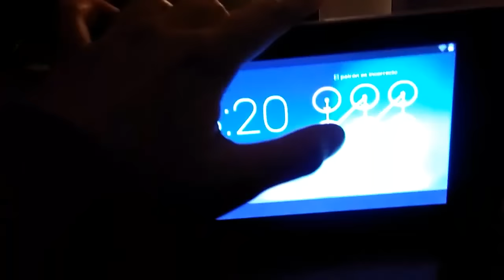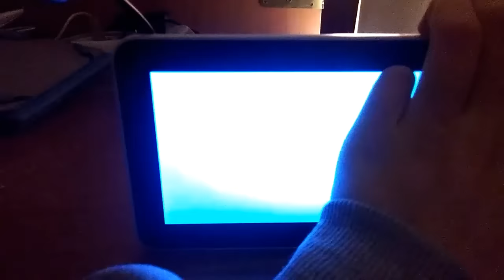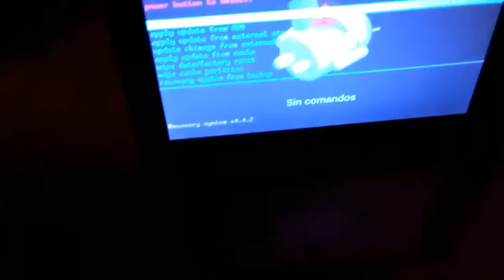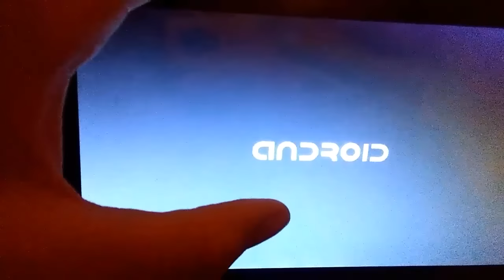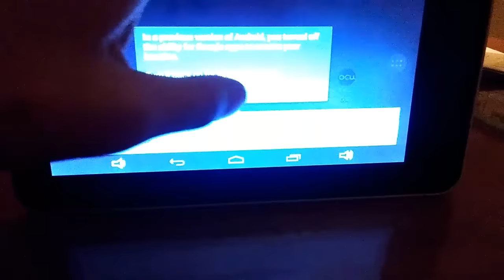Como quitar contraseña o patron para tablets o dispositivos Android (hack)